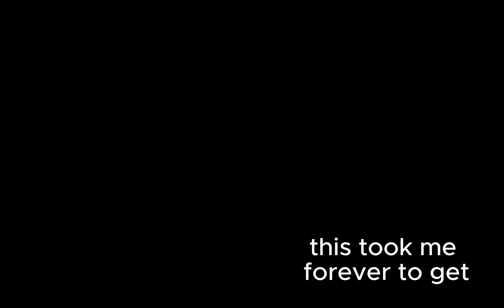(Bendy in the ink machine dark revival) WHAT {chapter 4} [part 4]